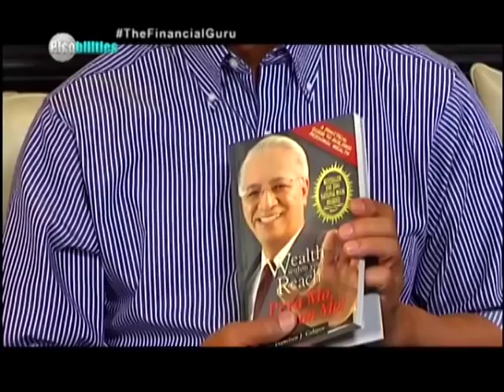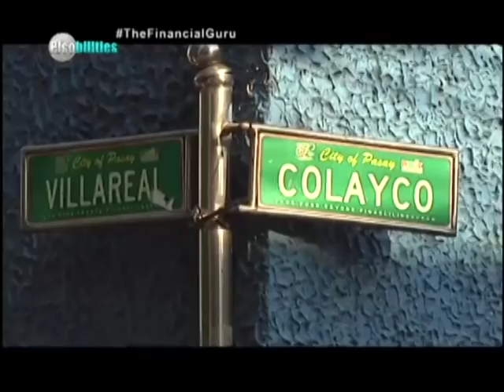Bakit tinawag na Topax si Francisco Colayco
Sa video na ito natin malalaman kung ano klaseng Boss, Asawa si FJC. Malalaman din natin dito, ang mga naunang investment na pinasukan ni FJC.

At alam nyo ba na isang magiting na bayani ang ama ng tinaguriang Financial Guru. -